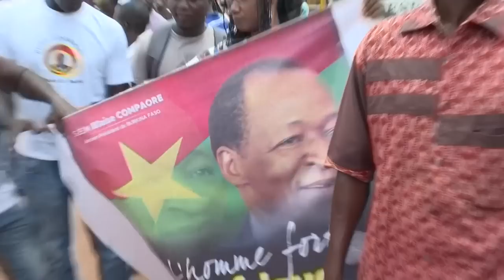Retour de l'ex-président du Burkina Faso, Blaise Compaoré, après huit ans d'exil | AFP Images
Un hélicoptère décolle de l'aéroport militaire de Ouagadougou, suite à l'arrivée de l'ex-président du Burkina, Blaise Compaoré, après 8 ans d'exil. Présence également d'un convoi de véhicules quittant le site.